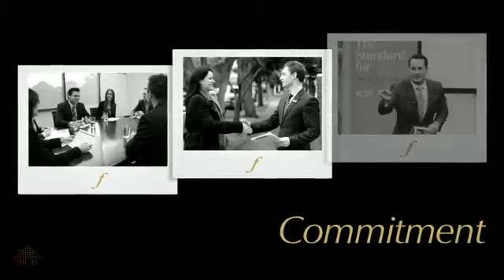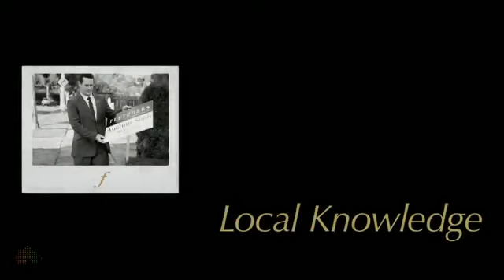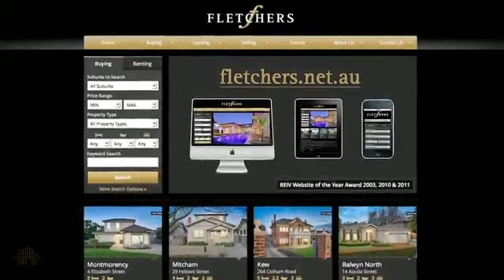Introduction to Fletchers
Fletchers is a proud, fourth-generation family-based real estate agency with a history of over 90 years in real estate that has earned us an unsurpassed reputation in servicing our clients.

Since Fletchers inception in 1919, the face of real estate has changed remarkably. Fletchers has evolved accordingly, embracing new technology and communications systems, structured ongoing training programmes, a state-of-the-art integrated database and a strong focus on customer service. As pioneers in many of these areas, we are proud to say that we are well respected in the real estate industry.

Like every successful organisation, Fletchers network is rapidly growing and now includes a select group of peers who have been carefully vetted to ensure that they share our vision of achieving the world's best practice in everything we do.

Repeat and referral business is fundamental to the success of Fletchers and we are proud to say that our clients return to us time and time again as well as referring us to their family and friends. Our world's best practice 'Fletchers Way' philosophy (documented approach to providing outstanding service to our clients) is instilled in every member of our team and is one of most important components to our success.